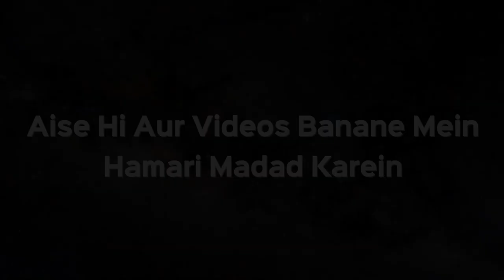Kya Allah Ko Khwab Mein Dekha Jaa Sakta Hai? | Shaikh Kifayatullah Sanabili | iPlus TV